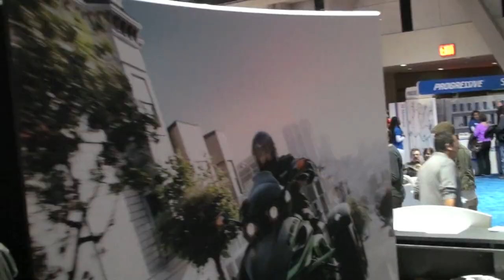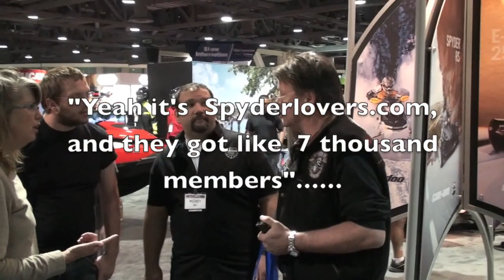Progressive International Motorcycle Show Long Beach CA. BRP Can-Am Booth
December 2011 LBIMS presented by Progressive, Can-Am was there with two of the five Ambassadors, Fred Rau and Mickey Fisher.  It was raining outside and BRP was the only manufacture that was still offering Demo rides.  Rain or shine the spyder can't be topped!  And no I was not paid for plugging spyderlovers,com